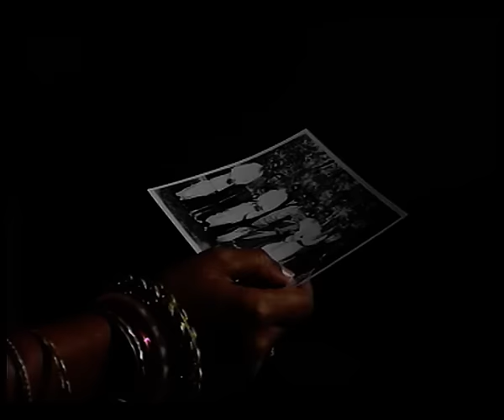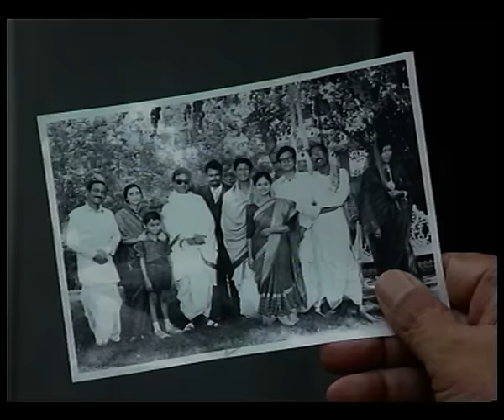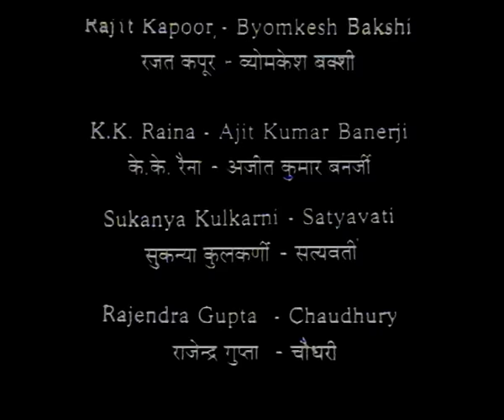Byomkesh Bakshi: Ep#11 - Tasvir Chor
Watch Byomkesh Bakshi's eleventh episode 'Tasvir Chor'. Byomkesh Bakshi  is a fictional detective in Bengali literature created by Sharadindu Bandyopadhyay. He is one of the most successful and popular characters in Bengali literature.